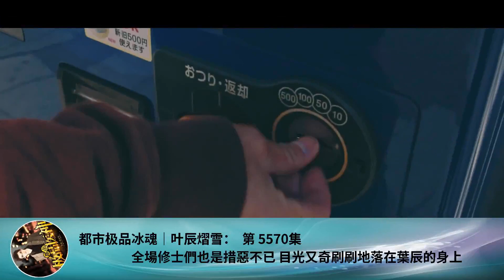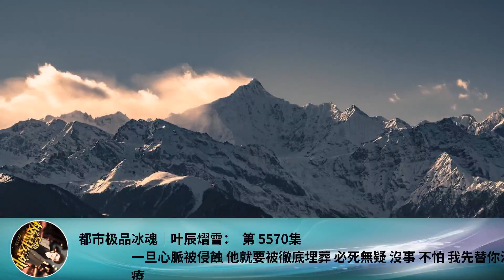都市極品冰魂｜葉辰熠雪： 第 5570集